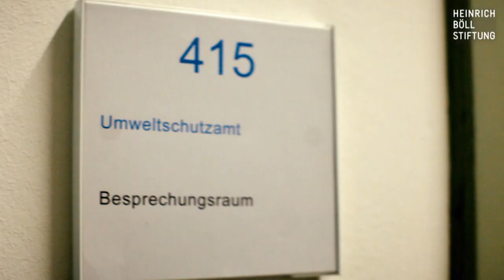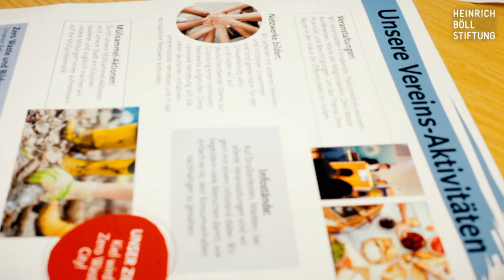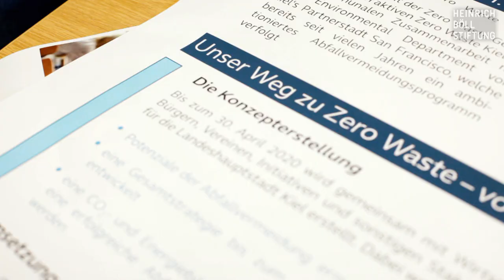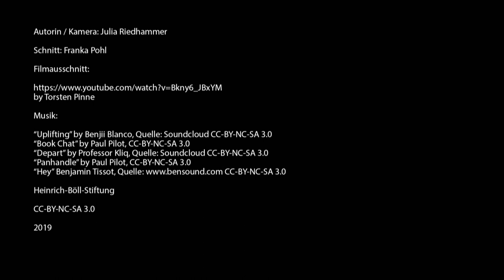Zero Waste City - Kiel auf dem Weg zur Müllreduzierung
Wenn Familie Delaperrière einkaufen geht, sieht das so aus. Dabei entsteht so gut wie kein Müll. Früher hat die Familie jede Woche zwei große Müllsäcke weggeworfen. Heute sind es ungefähr 10 Liter pro Monat.

Daten und Fakten über eine Welt voller Kunststoff